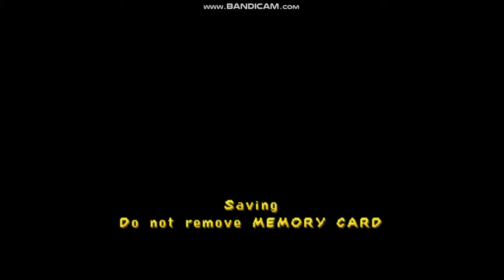Spyro 3: Year Of The Dragon - Molten Crater (1/2)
Here is the 1st part of Molten Crater, you can't proceed in this level 'cause you need Sgt. Byrd, so tuned for part 2.